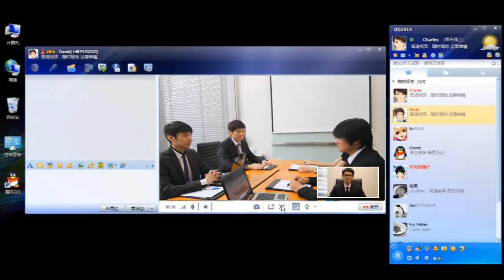faceVsion FV TouchCam VQ1- No problem with distance business meeting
Tencent and faceVsion have fully utilized its respective software and hardware strengths to jointly offer 720p HD-quality video calling at 1280 x 720 resolution, providing users with innovative products to enjoy a life-like video calling experience at a cost of a typical webcam.